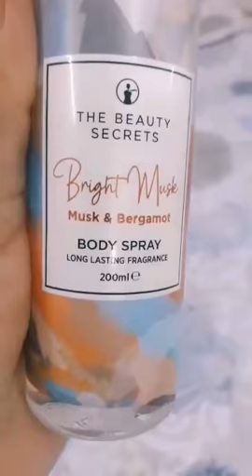AMAZING GIRLS GOES GROCERY SHOPPING AT CARR'S SAFEWAY PALMER ALASKA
AMAZING BODY SPRAY FROM MY LOVE

I am Pinay Life USA. I am a small business owner and a vlogger from Alaska that help small YouTubers around the world to grow their channels.  I also make YouTube videos all about my life, my family including motivation, inspiration, lifestyle, motherhood, adventure, my dog Jewel, and more.  Let’s root for each other and watch each other grow🌻God bless🌻

🔶Use StreamYard for your Livestream. Use this link and get $10 in credit
🟠Please support Overseas Filipino Council International - 501 (C) 3 non-profit organization

And I will respectfully delete or mute the music. Thank you for your understanding!
Thank you for your support. We strive to find the best and most enjoyable music for you guys! We hope to make your days more beautiful with the music we share! Peace, Love, and Music.